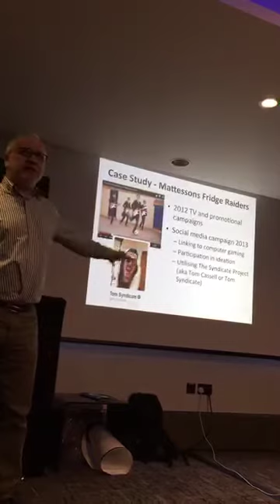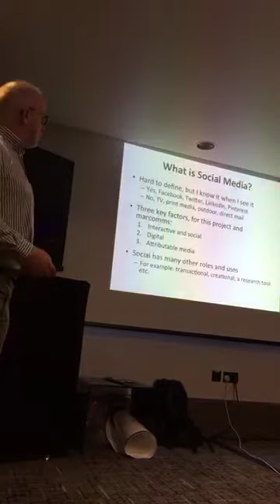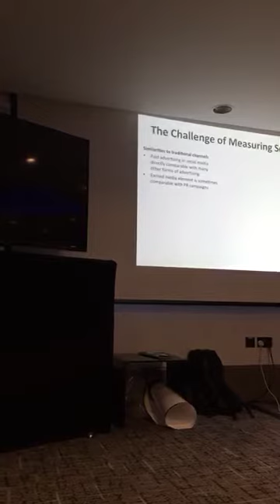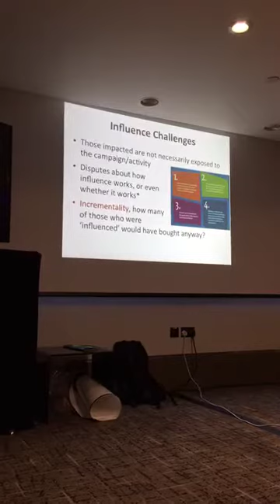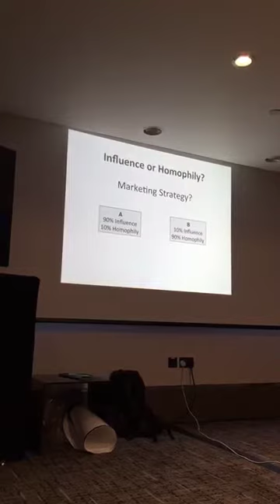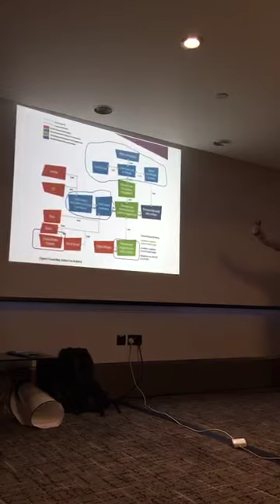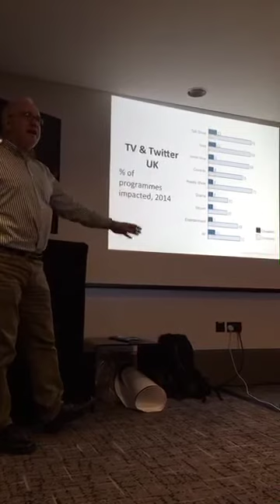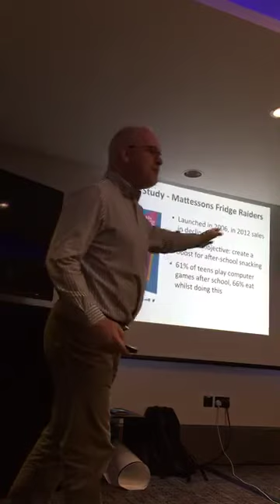Measuring social media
Presentation at mrsLive ipasocialworks - original video livestreamed on meerkat